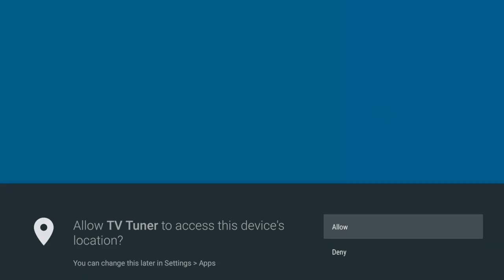Channel Master | Stream+ User Guide - Chapter 3: Google Live Channels Application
In chapter 3, we cover scanning for antenna channels using the Google Live Channels application.